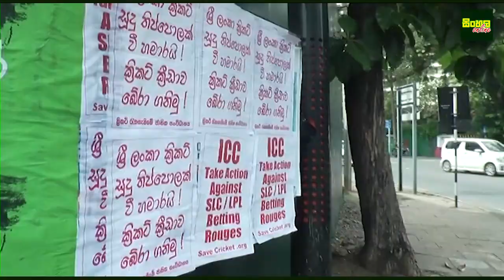ක්‍රිකට් ක්‍රිඩාව දැන් ක්‍රීඩාවක් නෙමෙයි සූදු පිටියක් |හේෂාගෙන් ක්‍රිකට් ගැන විශාල හෙළිදරව්වක්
ක්‍රිකට් ක්‍රිඩාව දැන් ක්‍රීඩාවක් නෙමෙයි සූදු පිටියක්
හේෂාගෙන් ක්‍රිකට් ගැන විශාල හෙළිදරව්වක්